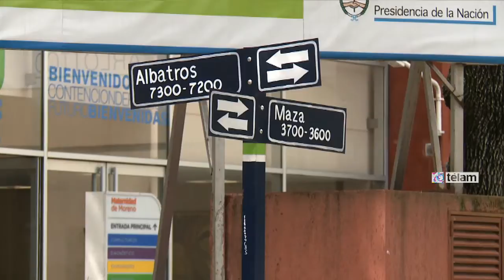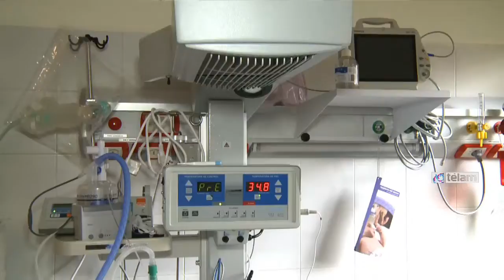Carlotto y el ministro Alejandro Collia celebraron 150 nacimientos en la maternidad de Moreno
La presidenta de Abuelas de Plaza de Mayo, Estela de Carlotto, y el ministro de Salud bonaerense, Alejandro Collia, celebraron los 150 nacimientos ocurridos en la nueva maternidad del hospital de Moreno.

El encuentro se realizó esta mañana en la nueva Maternidad "Estela de Carlotto", Albatros 7225, de esa localidad y será el puntapié inicial de la Semana del Prematuro, una iniciativa de Unicef y el ministerio de Salud nacional que, este año, se centrará en la prevención de la retinopatía, un mal que suele afectar a los niños nacidos antes de término y que puede provocar ceguera.

La celebración incluyó un desayuno con las familias que tuvieron a sus bebés en esa maternidad y una recorrida por sus instalaciones.